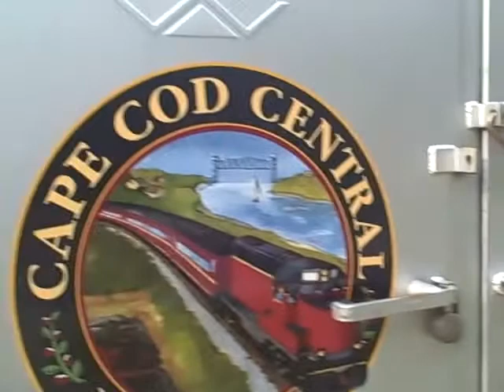Cape Cod Central Railroad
A very nice tourist train when visiting Cape Cod.